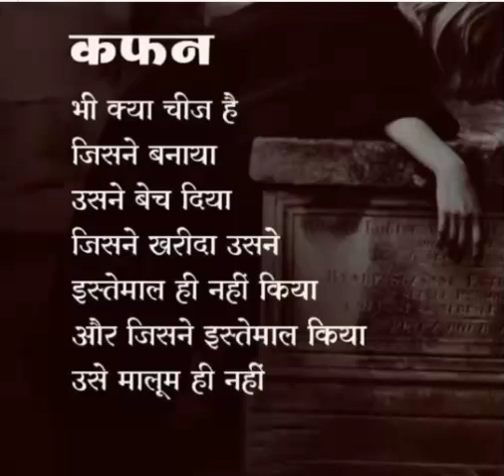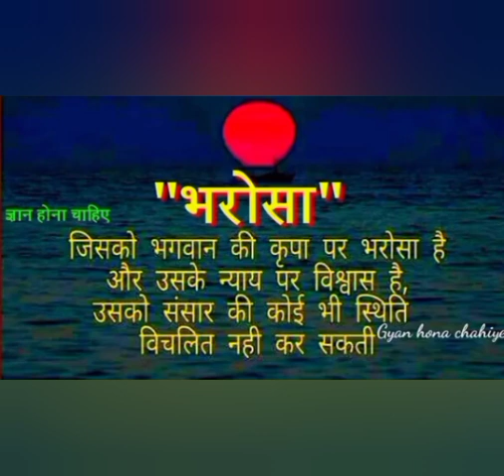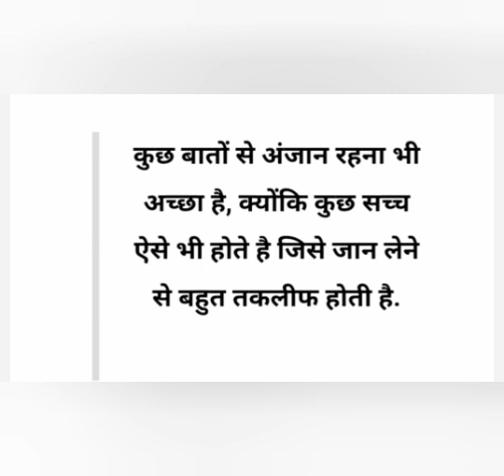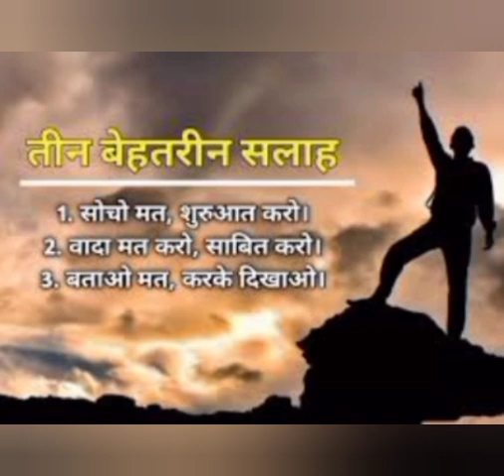Best motivational quotes in hindi motivational quotes